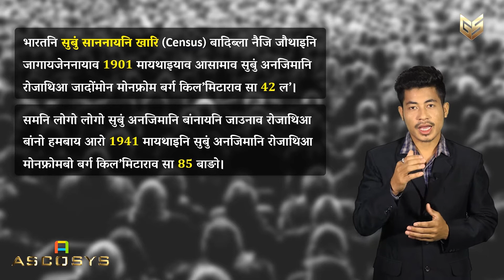Board- SEBA, Medium- Bodo, Class-10, Subject- Geography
Gyansrota is a unique digital learning platform for students of up to +2 level, conceptualized and created by a team enriched with unique experience of serving more the 2.4 lakh students in three different languages, both in online and offline mode. It is poised to cater to 14 education boards in 9 languages covering 23 states 8 UTs, and to become the world's most diverse educational platform.
The secondary section is the phase where your major examinations start - your class 10 board examination. So, we are starting our journey with the secondary section.

This version of the app is for preloaded content. You need to choose and buy the content from our which will be delivered to your specified address in a micro-SD card. After inserting the card on your device you will need to register your device on our website. This happens automatically when you first launch the app after inserting the card into your device. After registering the device you can view the contents without an Internet connection.

If you want, you can also download some demo content from our An Internet connection is necessary for downloading demo content. After downloading you no longer need to be connected to the Internet. This provision has been made to make digital content available for those too who do not have regular Internet connectivity and to save your money.